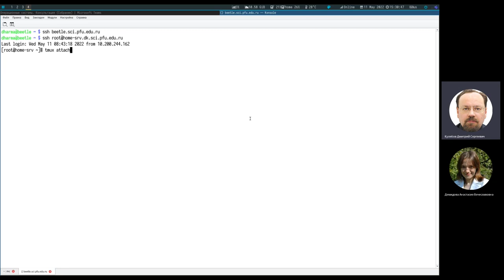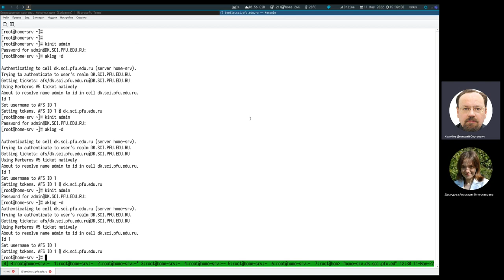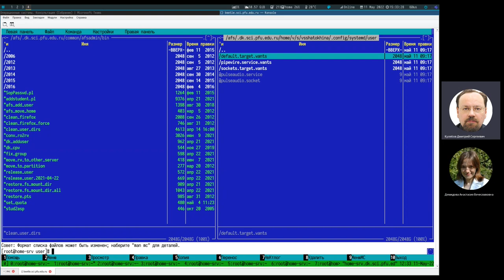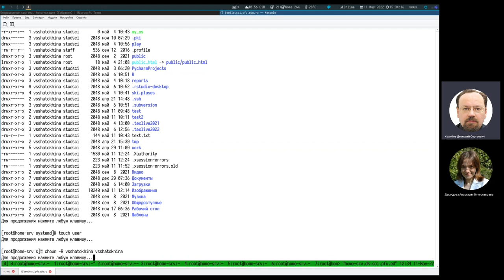Операционные системы. Устранение проблем запуска obs и pulseaudio